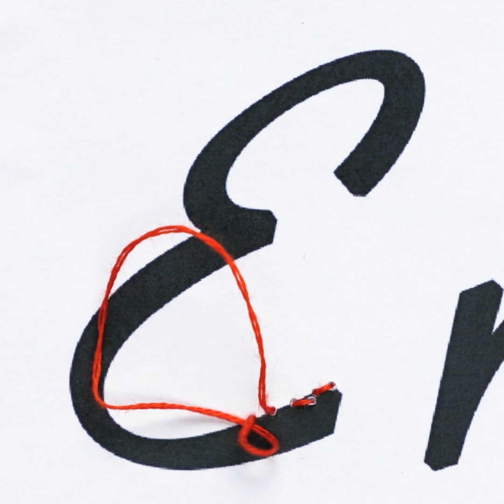23가지 간단한 초보자용 옷 아이디어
티셔츠에 프린팅하는 법

혹시 집에 버리고 싶지 않은 헌 티셔츠가 많나요? 그렇다면 멋지게 리폼할 수 있는 방법을 배워보세요! 이 영상에 있는 여러가지 튜토리얼을 통해 집에 굴러 다니는 헌 티셔츠를 꾸며보세요. 이 기술들은 화려해보이지만 너무 쉬워서 하다보면 놀라게 될 거에요! 타이다이 디자인은 특히 여름에 엄청난 인기가 있고, 집에서 쉽게 만들 수 있어요! 타이다이 프린팅 티셔츠는 상당히 비싸지만, 패브릭 컬러링만 있으면 집에서도 쉽게 할 수 있어요. 나선형이나 하트 모양 프린팅도 시도해보세요.
 오래되고 지루한 티셔츠를 사용하는 다른 방법을 참고하세요. 티셔츠에 새로운 프린팅을 입히는 방법은 스탬프를 만드는 거예요. 먼저 펠트를 장만해서 하트 모양을 잘라내세요. 페트병 뚜껑을 열간 접착제로 하트모양 펠트에 붙여주세요. 그릇에 표백제를 부어주세요. 스탬프를 담은 후 티셔츠에 찍어주세요. 스피너를 이용해 티셔츠 프린팅을 할 수도 있어요. 정말 놀라운 결과를 보게 될 거예요! 보너스로, 헌 티셔츠를 이용해 화장실용 매트를 만들어보세요.

타임스탬프:

00:15 타이다이 기술
01:01 타이다이 나선형 프린트
10:14 표백제로 티셔츠 재디자인하기
15:10 DIY 화장실 매트